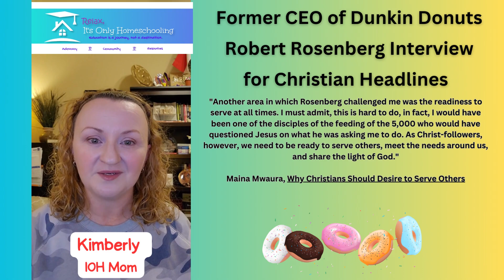Weathering Our Storms Together // Homeschool Outreach // Christian Service // It's YOUR Serve Series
In honor of Purposeful Parenting Month, we teach you how to cultivate a servant's heart in your homeschool by examining what barriers are blocking your serve game in your home.

In our ten-part “It’s YOUR Serve” series we will look at the barriers that block Christians from serving, examine why you should teach about stewardship, service, and outreach in your home, and outline steps to cultivating a servant’s heart in your family.

Today we address Obstacle # 3, Weathering Each Other's Storms.  We discuss the importance of being willing and ready to serve the Lord at all times even if it means you may be called upon to serve others when it is inconvenient at best and difficult at worst.